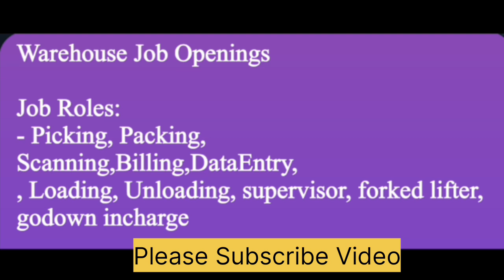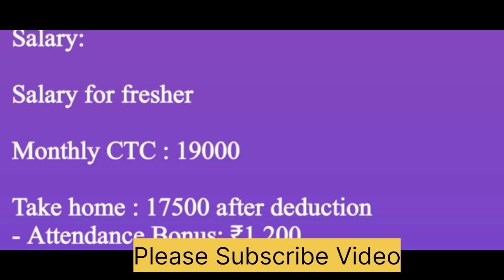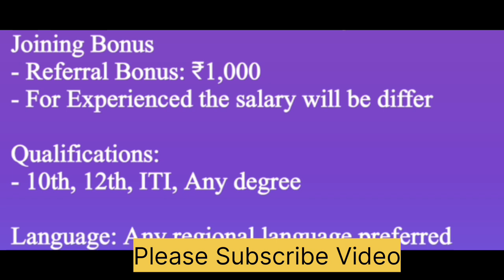Flipkart ప్యాకింగ్ & స్కానింగ్ జాబ్స్ | 10 th pass | Salary ₹19000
Contact Person : HR sam

Warehouse Job Openings

Job Roles:
- Picking, Packing,
Scanning,Billing,DataEntry,
, Loading, Unloading, supervisor, forked lifter,  godown incharge

Vacancies: 127(Permanent positions)

Working Hours: 9:00 AM - 5:00 PM
- OT: ₹138/ one hour
- Working Days: Monday to Saturday
- Week Off: Sunday
- Monthly Casual Leave: 1 day

Salary:
- Basic (Fresher): ₹18,000
- Take Home: ₹17,200
- Attendance Bonus: ₹1,200
- Benefits: PF, ESI, Annual Salary Increment, Joining Bonus
- Referral Bonus: ₹1,000
- For Experienced the salary will be differ

Qualifications:
- 10th, 12th, ITI, Any Degree (Department based on qualification)

Language: Any regional language preferred

Facilities Provided:
- Uniform, Safety Shoes, Food, Accommodation.

Location: All over andra, Karnataka,Telungana,tamilnadu

Age Limit: 18 to 36 (Male only)

Immediate Joining Available.